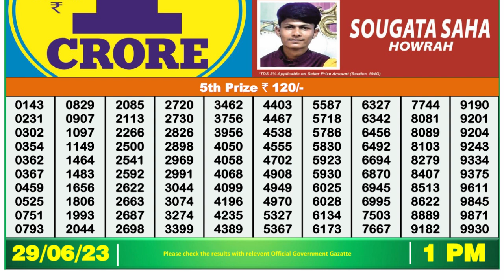Dear Lottery Sambad 1pm today 29.06.23 Nagaland State Lottery Result